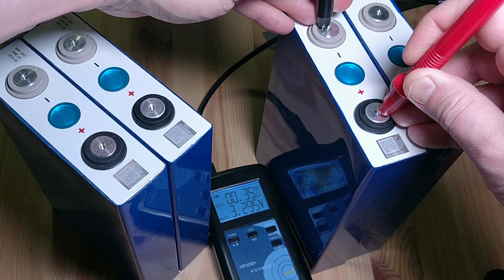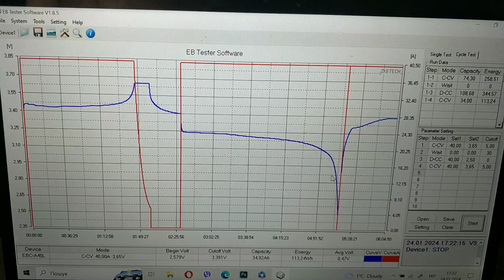Ціна різна, якість однакова? EVE 105Ah. LF105 Grade A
В даному відео порівняю акумулятори EVE 105Ah з магазину Nkon, які були придбані по ціні 30 Євро за штуку, з тими, що купувались по 37.5 Євро. Чи буде різниця по якості і параметрам.